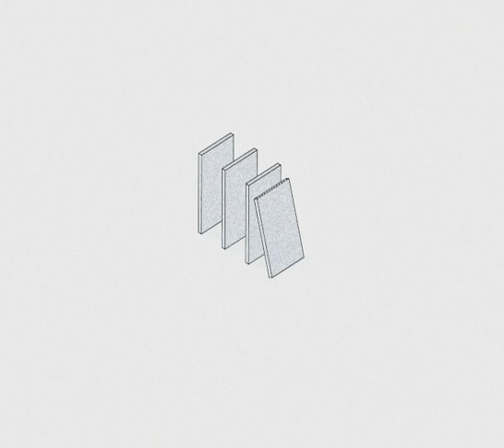Giuseppe Burgio - Non mi voglio svegliare (Demo)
Non mi voglio svegliare, lasciatemi
nel letto di dolore. Qui, avvolto
tra le coperte di disegni fatti male
di canzoni e scommesse

giocate nel buio, senza soldi
da buttare ma con voglia di amare
la mia situazione di individuo
perso in cielo e dalla terra lontano

Lontano dal mare, più distante
della neve quando stenta a cadere
cadere in pianura, dove al posto
della rosa e ormai cresciuta un'industria

Follia di potere: la pretesa
di avere frutti fuori natura
Continuare a dormire: non mi sento
adatto al mondo, voglio ancora dormire

Svegliatemi quando la neve scenderà
quando ogni forma di distanza sparirà
aprite forte la finestra della vera libertà
un raggio caldo il mondo e il sole riunirà

La finestra è ancora chiusa, per chi
ha fede nei miracoli c'è ancora la venuta
La venuta del Signore, la promessa
redenzione, spietata conclusione

del mondo post-cristiano, di quel mondo
in cui l'amore più non serve all'umano
Colui ch'è crocifisso ci vedesse
tutti in faccia morirebbe di riflesso

per le facce angosciate, per le facce annoiate
per la neo-religione, per la scienza patrona
per le braccia stancate, per le classi educate
per i nuovi barboni, per gli idioti e i coglioni

per la democrazia, tutta la polizia
per le grandi elezioni, per governi e buffoni
per l'arte che va via, muore con la poesia
la poesia del creato ed il cielo è scordato.

Dovete andar via, ogni sogno
interrotto mi riporta alla follia.